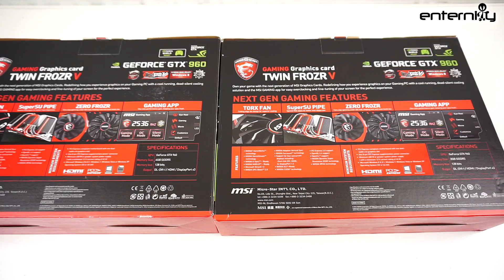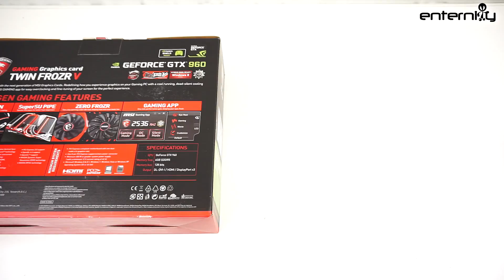MSI GeForce GTX960 Gaming 4G (4GB version) unboxing and hands-on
Έχουμε στα χέρια μας και ρίχνουμε μια πρώτη ματιά στην GTX960 της MSI με 4Gb μνημης. Σύντομα και το review!